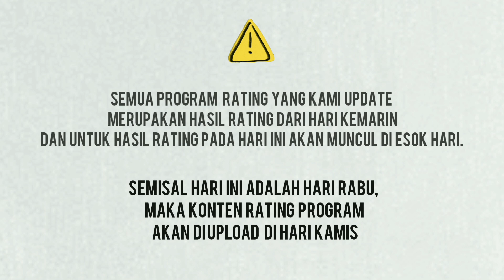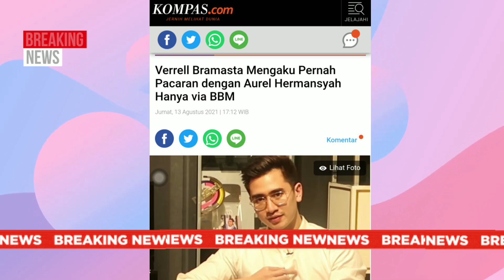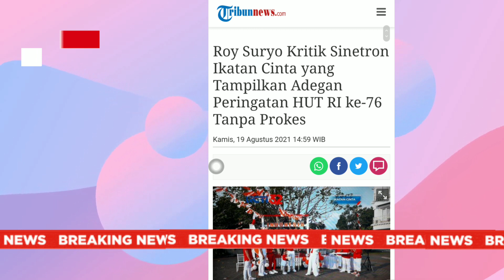AUREL HERMANSYAH MANTANNYA VERREL BRAMASTA? ROY SURYO GA SUKA IKATAN CINTA? UPDATE RATING 25/08/21